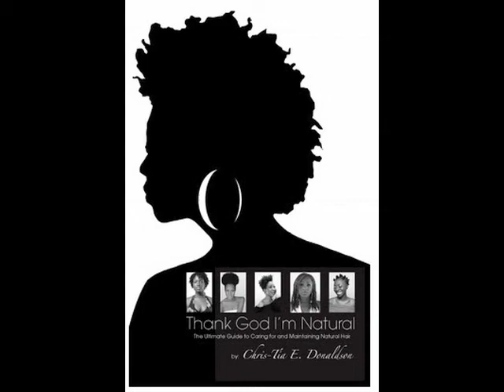Excerpt of "Thank God I'm Natural" Interview w/Chris-Tia Donaldson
This excerpt is a part of the interview that we did we Chris-Tia Donaldson, author of "Thank God I'm Natural: The Ultimate Guide to Caring for and Maintaining Natural Hair".  During this segment, Chris-Tia and I chatted about the LOIS System, another way for nappturalites to determine the curl pattern of their hair (in addition to the Andre Walker system).  To listen to this episode in its entirety,